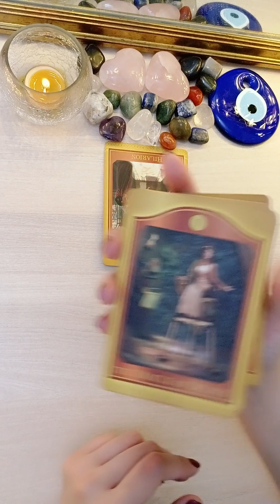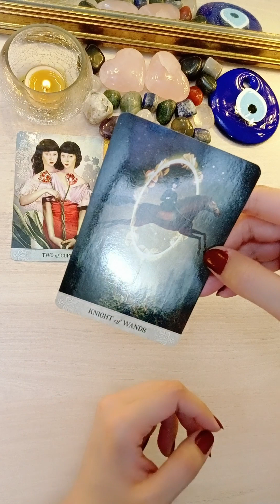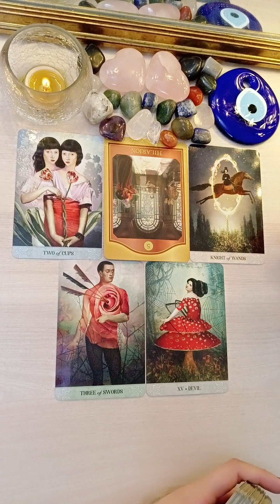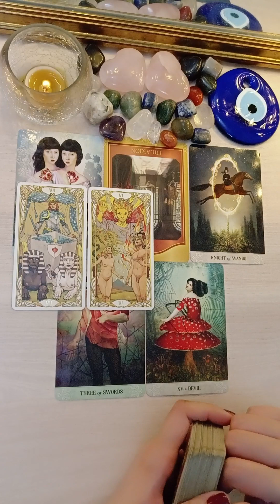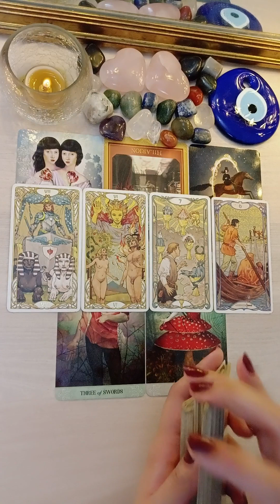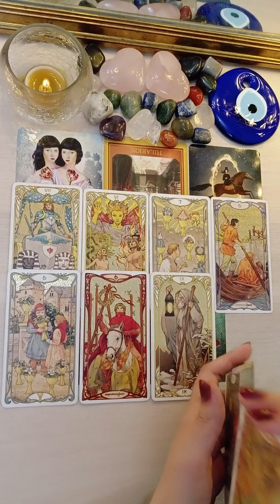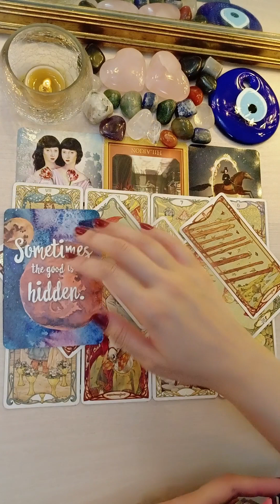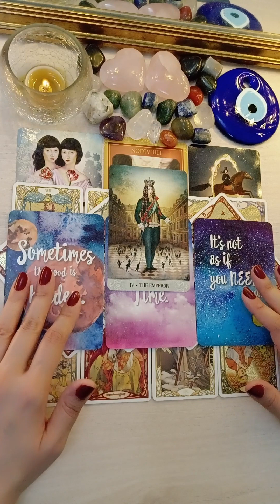Twin Flame Divine Masculine is making their way to you!⚡Not going to waste any more time👀Timeless❤️🧿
My pricing structure is below for your reference & choice:

For Twin Flames & Soul Mates:

1. Energy Checkin Reading + Answer to 2 questions + Your Guidance) = 50 USD including taxes (20-30 minute video)

2. Detailed Energy Checkin Reading + Answer to 3 questions + Your Guidance + Twin's / Soul Mate's Future actions) = 95 USD including taxes (40-50 minute video)

3. Extremely Detailed Energy Checkin Reading + Answer to 5 questions + Your Guidance + Twin's / Soul Mate's Future actions with Timeline + Outcome = 144 USD including taxes (50 - 60 minute video)

4. New or Future love personality traits + Timeline of approach or meeting + Outcome + Guidance = 55.55 USD including taxes (25-30 minute video)

5. Three card reading ( picture reading for your person's current feelings & thoughts for you) - 15.15 USD including taxes

6. One card energy checkin reading (picture reading) - 12.12 USD including taxes

7. Yes or No one card reading (picture reading) - 12.12 USD including taxes